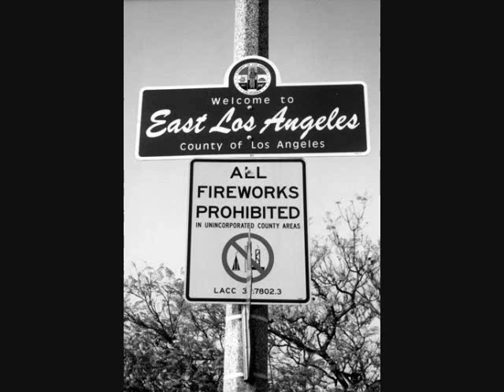Midget Loco -My Fantasy (So Fine) Ft D.Salas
Midget Loco My Fantasy (So Fine) Ft D. Salas Of the Album Bloodine
East Los Finest Lil Chucky Locz  Enjoy